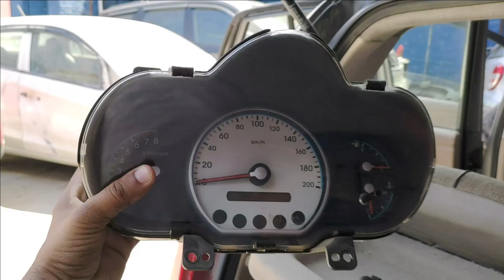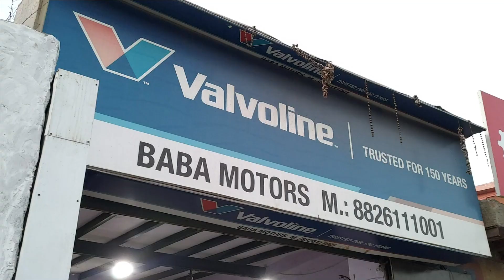Car ac cooling coil cleaning - Complete AC Service for a chiller cooling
Complete AC Service for a chiller cooling - Car ac cooling coil cleaningIf you car ac is not working properly and your car is more than 5 years old you need to clean your CAR AC coil. It will make your AC work line brand new. Must be done in this summer. you AC will work like a chiller just like in a new car. In this Fresh video I have shown how the comprehensive AC service, If your car AC has not been performing well and not blowing cold air as it should then this video is for you. In comprehensive service you will have your complete car AC working like new. Each and every part of CAR AC is cleaned like Radiator, Cooling Coil, Vents, Cabin Filter, AC gas top up and check for all the leakages. My car AC is just performing just like new.

My AC was not working properly from last 2-3 yeas and i used to fill the gas every year. After AC gas filling the AC used to work fine for few days but then the cooling gradually decreased.

So I saw few videos on YouTube about cooling coil being choked due to dust and debris over long period of time. So i asked the BABA motors for the same. I was quoted 3100 rs and 3-4 hours for the work. I had some other running repair  works as well like the SILENCER was LOD, my front BUMPER has few nuts and BOLTS loose and needed welding, Brake Pad cleaning, Tyre Rotation Wheel Alignment and balancing + One Extra work was Front passenger side wheel ball bearing needed to be replaced.

This comprehensive AC service is quite a lengthy and tricky process so i would suggest you to go to a service center who have expertise to handle such stuff . BABA MOTORS had very nice and experienced workers Specially JAI SINGH BHAIYA. Who supervised and worked on my car.

So the whole dashboard needs to be taken out, Music system, gearbox, steering column , speedometer glove box nd then we can access the cooling coil.

As suspected when we took out the cooling coil it was choked completely from dust and debris that was deposited over the last 12 years of car usage. It was taken out cleaned with brush. Chemicals and mildly high pressure water and then fitted back. Sealed with new FOAM filling to give a proper air supply.

The result was whole lot of difference in cooling .. much more air flow from the vents, air felt fresher and colder. AC definitely feels like new. I would recommend this to everyone whose car is more than 7-8 years OLD. as the newer cars come fitted with AC filter as well and if you keep changing it regularly you might not need this. But as older cars like mine ( HYUNDAI i10 2008 Model Kappa 1.2) did not came with AC filter I had to do it.

To avoid the BLOCKAGE of the AC cooling coil here is the  tip
Do not run your car frequently on fresh Air- if you need you can roll down the windows for a minute and then continue.
Hope you find this video helpful and this will help you to get you CAR AC working like NEWWWW !

HYUNDAI, MARUTI SUZUKI TOYOTA MAHINDRA TATA SUMO SCORPIO INDICA SANTRO i10 GETZ VERNA SWIFT ALTO 800 ESTEEM ZEN VAN ECCO POLO VENTO RAPID EON MATIZ SPARK AVEO SAIL CORSA BEAT CHEVERLOT WAGON R i20 KUV100, XUV300 XUV500 ACCENT XCENT CELERIO FORD FIGO FREESTYLE FOCUS HONDA JAZZ CITY AMAZE FIAT UNO PUNTO TIAGO TIGOR ALTROZ HARRIER TUSCON VENUE CRETA COMMANDER DATSUN REDI GO